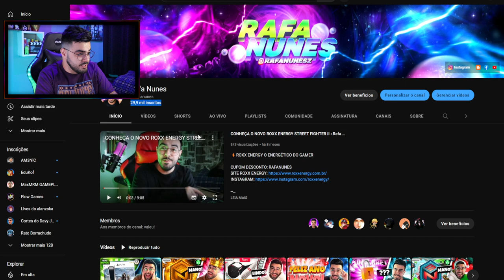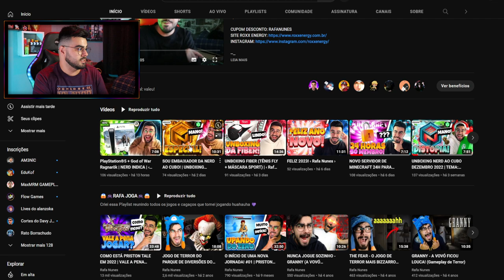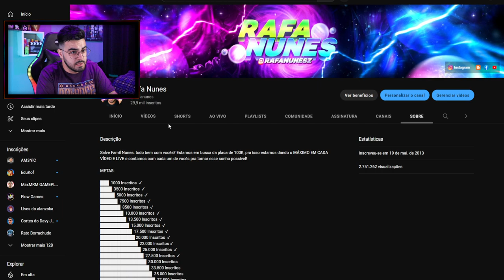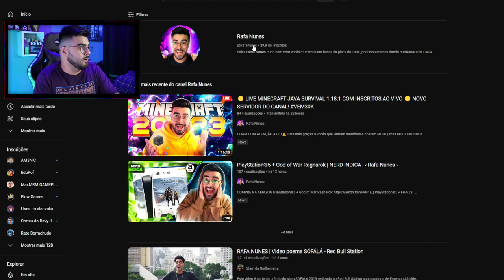ESTAMOS CHEGANDO AOS 30 MIL INSCRITOS NO YOUTUBE! ‹ Rafa Nunes ›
⚡RAFA NUNES CANAL 2 (RESERVA)⚡